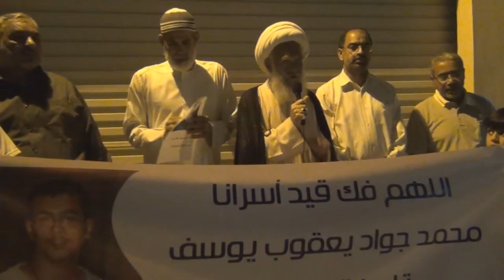كلمة الشيخ الجدحفصي في الوقفة التضامنية مع المعتقل "محمد جواد" - جدحفص 22/6/2013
كلمة الشيخ علي أحمد الجدحفصي مساء اليوم السبت (22 يونيو/حزيران 2013) بعد ختام مسيرة أهلية في منطقة جدحفص تضامنا مع المعتقل "محمد جواد"، وشارك في المسيرة حشود غفيرة تقدمهم أباء الشهداء، وحمل المشاركون أعلام البحرين وصور المعتقل "محمد جواد، وردد المشاركون هتافات تنادي بالحرية للأسرى وهتافات تطالب بإسقاط النظام الملكي الحاكم في البحرين.